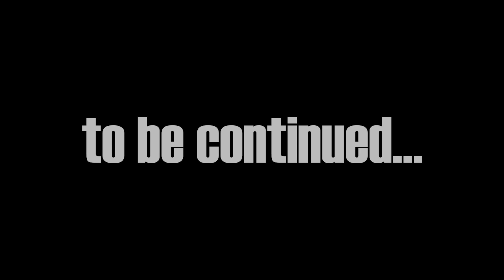Nick And Tani vs Zombies - Miss T Is Here! Waiting For A Strong Nick - Very Sad Story Scary Teacher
Scary Teacher Cute: Nick And Tani vs Zombies - Miss T Is Here! Waiting For A Strong Nick - Very Sad Story.